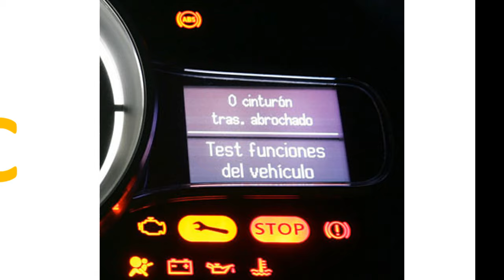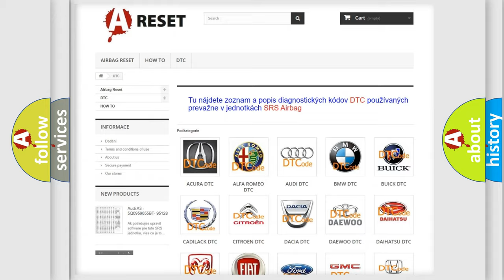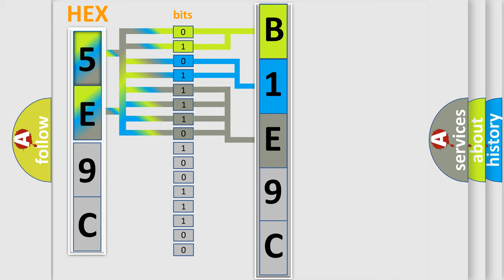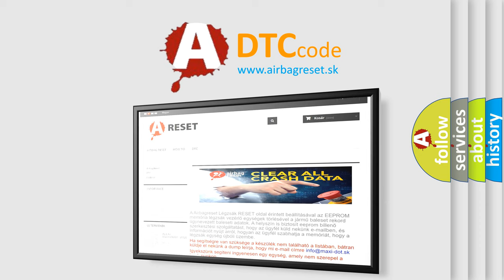DTC Dodge B1E9C-12 Short Explanation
Contents:
0:21 Basic DTC analysis according to OBD2 protocol standard.
1:48 Insight into programming
2:58 A diagnostically understandable description of the Diagnostic Trouble Code
3:05 Basic error definition

Make:
Dodge
Code:
B1E9C 12
Definition:
ECT Circuit Range or Performance Problem
Cause: